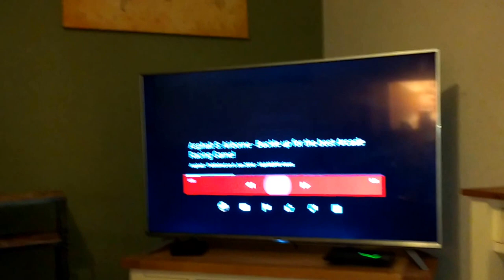Nvidia shield at its best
Shot by Bonner...